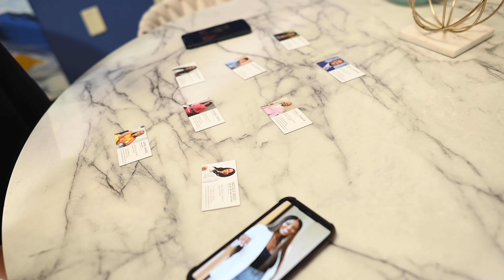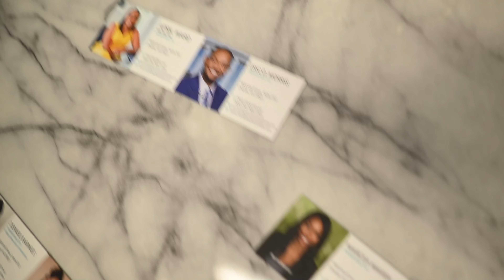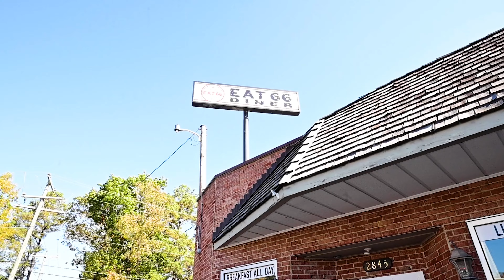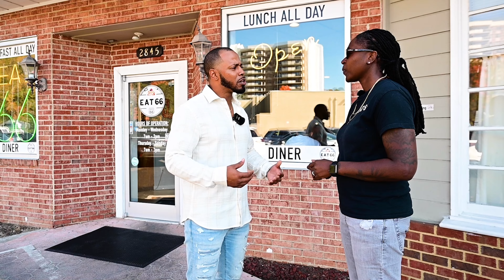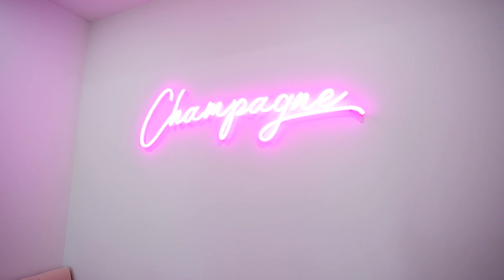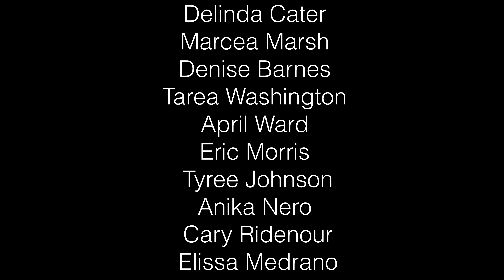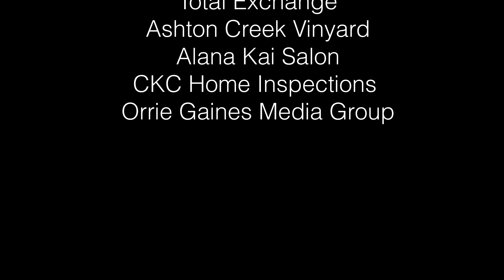Selling Richmond ADTV Premiere Show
Discover a world of luxury in our debut episode! Join me as we tour exclusive homes, meet visionaries, and explore cutting-edge designs, and local businesses in the Richmond, VA area.

Looking to list your home in the 2024 Calendar year? Let me feature you on the American Dream TV.